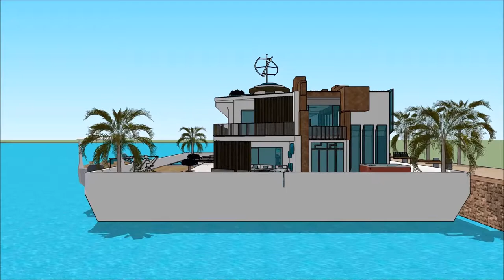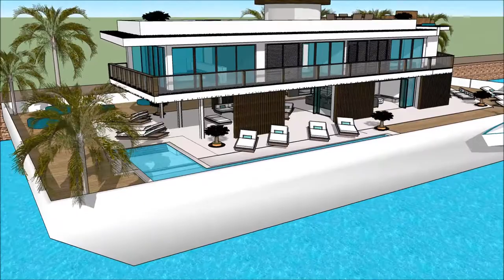Universal Luxury Yacht Miami international boat show 2018 Floating houseboat yacht life yacht luxury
The houseboatzania launching an innovative high-end luxury yacht houseboat home design potentially as a display of exhibition of the Universal Luxury Yacht Miami international boat show 2018 Floating houseboat yacht life yacht luxury.

The collection of the Houseboatzania concept of Universal Luxury Yacht Miami international boat show 2018 Floating houseboat yacht life yacht luxury consists of high luxury and architectural art pieces in minimalism combined with living on the waterfront of the harbour of

The houseboat yacht design has the basis to sustain living with high standards and contemporary structural design at Universal Luxury Yacht Miami international boat show 2018 Floating houseboat yacht life yacht luxury with numerous of prospects for excessive living and celebrating the desire of life worldwide: